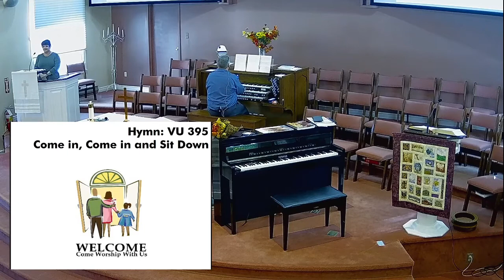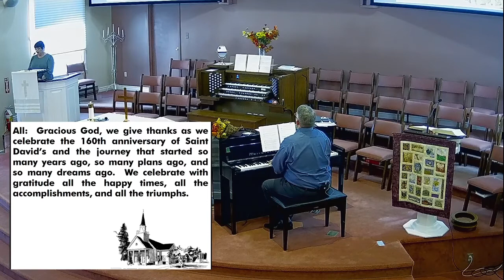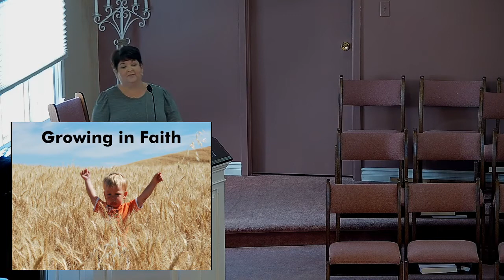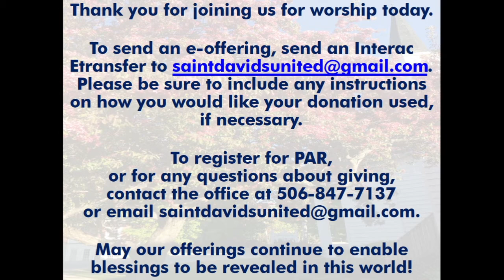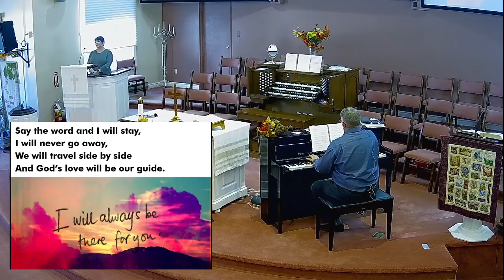2020 October 18 Anniversary Sunday